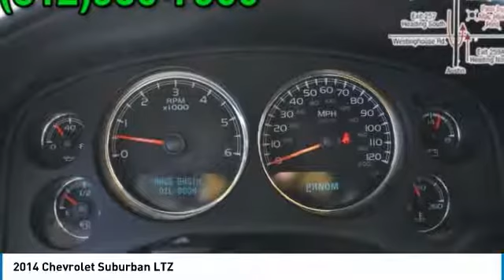2014 Chevrolet Suburban Austin 482858A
2014 Chevrolet Suburban LTZ

PRICED TO SELL QUICKLY! Research suggests it will not be available for long. -Brand New Tires -Oil Changed This model has many valuable options Automatic Transmission On top of that, it has many safety features Call to confirm availability and schedule a no-obligation test drive! We are located at 5255 I H 35 S, Georgetown, TX 78626.Our exquisite 2014 Chevrolet Suburban LTZ is on display in stunning Silver Ice Metallic. Powered by our proven 5.3 Liter Flex Fuel V8 that offers 320hp on demand. It is tethered to a strong 6 Speed Automatic transmission that helps maximize efficiency with Active Fuel management to enhance your day to day mpg. This combination can tow 8100 pounds with ease and that, of course, means most all your toys can go where you go. Suburban offers a full truck frame that gives you and your family a strong cabin to travel in, yet through an amazing suspension, this rear wheel machine rides like a luxury car with the capability to carry eight of your crew. Fully loaded with running boards, roof rails, a tow package, a power sunroof, and awesome alloy wheels.The smooth driving experience continues with the Suburban LTZ's relaxing interior. Heated leather seats adorn the first row and leather seats embellish the second and third. The tri-zone automatic climate controls provide continuous comfort for everyone. A backup camera and Bluetooth allows you to stay connected while staying focused on the road, and the Bose premium audio system brings you all of your favorite tunes.There's a lot riding in your Suburban. Chevrolet includes a multitude of safety features, starting with StabiliTrak Electronic Stability Control System with Traction Control and 6 standard airbags. You are surrounded by a steel safety cage and 6 standard airbags and the OnStar automatic crash response connects you to 911 if a collision occurs. It's peace of mind for you and your family. It's time to own the vehicle that has been America's choice for 75 years, the Chevrolet Suburban. Mac Haik Dodge is conveniently located close to Georgetown, Round Rock, Pflugerville, Hutto, Taylor, Temple, Belton, Fort Hood, and surrounding areas.